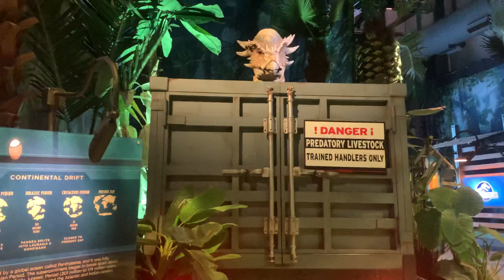April 14, 2022